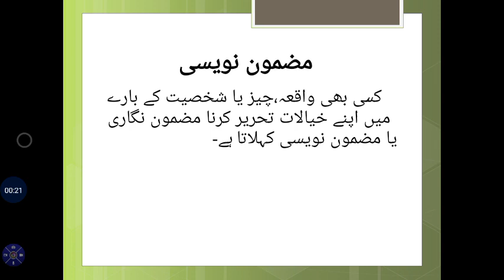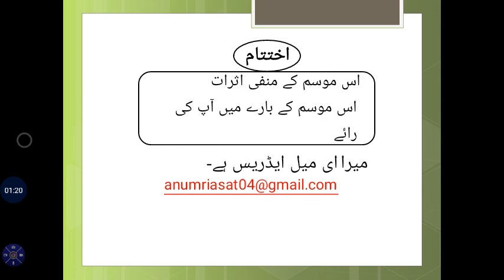Grade 5 Urdu Lecture # 6